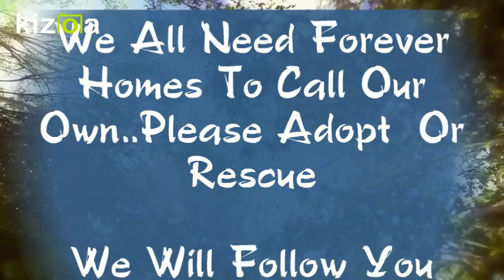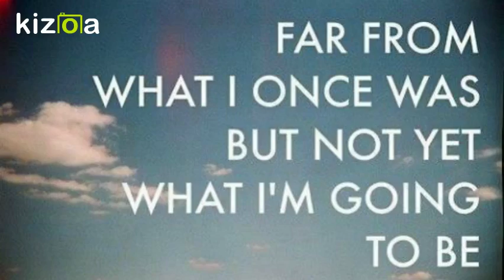Kizoa Movie Maker - Video Editor: I Will Follow You ..Be My Angel